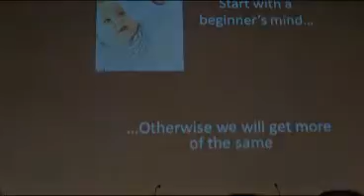PPD Speakers_2.flv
"Managing Portfolios in Turbulent Times"
Project Portfolio Days speaker introductions